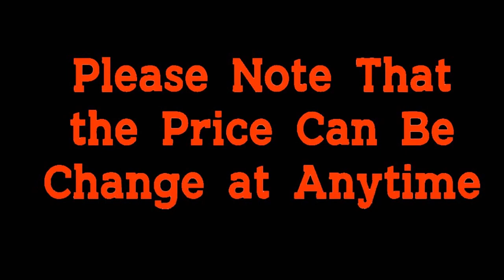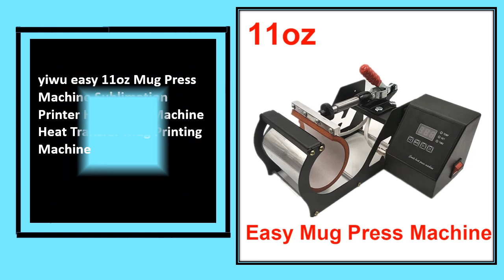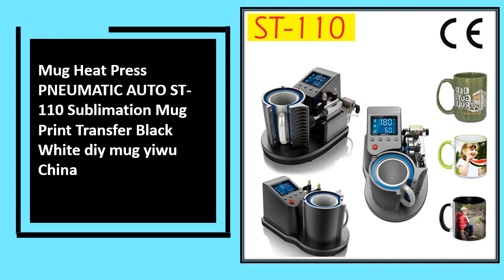Top 5 Best Mug Printing Machine Review 2023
100 Best Collectio Aliexpress

5. 30*38CM 8 in 1 Combo Heat Press Machine Sublimation Printer 2D Thermal Transfer Cloth Cap Mug Plate T-shirt Printing Machine

4. 7 In 1 Combo Mok Persmachine Mup Drukmachine Sublimatie Printer Voor 3Oz/6Oz/9oz/Lange 9Oz Voor Fles/11Oz/12Oz/17Oz Cup

3. 20Oz Tumbler Mok Persmachine Maatwerk Logo Ontwerp Mok Afdrukken Sublimatie Mokken Warmteoverdracht Machine

2. Diy 5 In 1 Kopje Warmte Overdracht Drukmachine

1. Digitale 11Oz Mokken Sublimatie Machine 15Oz Blanks Warmte Druk Printing Machines 220V Cup Transfer Machines HPM-02A